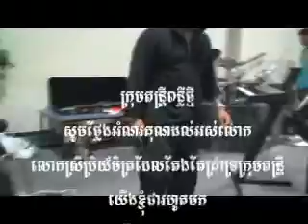interveiw Chea Channy and dara final